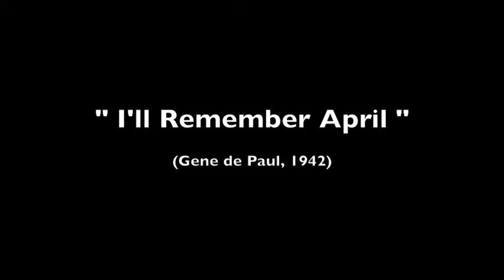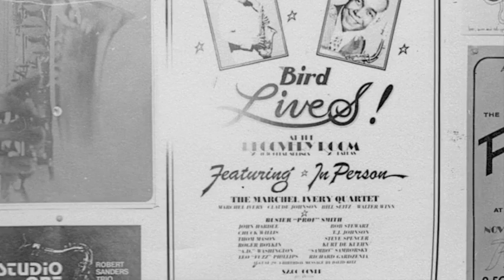Marchel Ivery "I'll Remember April" (1978)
Marchel Ivery, tenor sax
Chuck Willis, trumpet
Roger Boykin, piano
Charles Scott, bass
W. A. Richardson, drums

The Recovery Room was at 4036 Cedar Springs in Dallas' Oak Lawn neighborhood. In addition to being somewhat of a Mecca for local jazz musicians and listeners, it wasn't unusual for nationally known players who happened to be touring in the area to drop by and listen or, more often than not, sit in. The "Bird Lives" jazz festival was organized by club owners Bill and Jeanie Donnelly (every August on the weekend nearest to Charlie Parker's birthday) and fronted by the Marchel Ivery Quartet house band. Although promoted as a tribute to Parker, it was really just an excuse to get everyone together for a party and no-holds-barred jam session. This recording is from Friday, August 25, 1978. The photos are of The Recovery Room and "Bird Lives" events from 1977 to 1983.